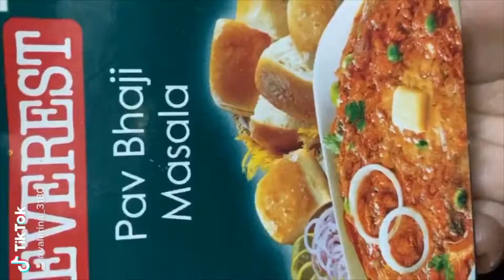Pav bhaji| Valerina nimma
Hii guyssss
Today I’ve made pav bhaji
Hope uh all enjoy it
Love uh allll !
If uh make it plz share the photo on my Instagram handle : @valerina_nimma